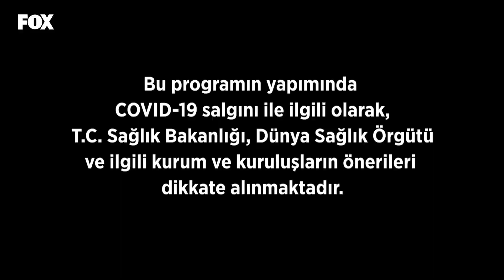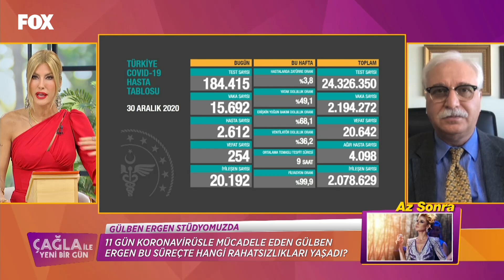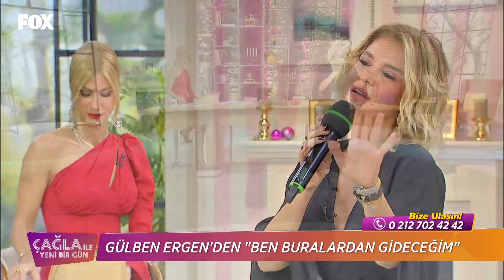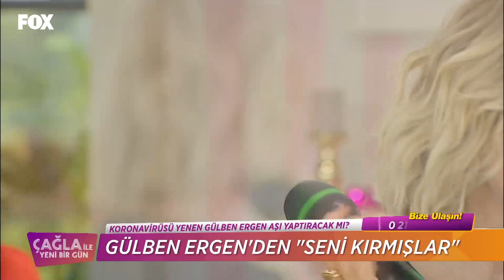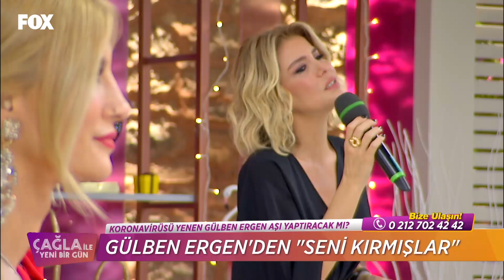Çağla İle Yeni Bir Gün 519. Bölüm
Çağla İle Yeni Bir Gün 519. Bölüm (31 Aralık 2020)